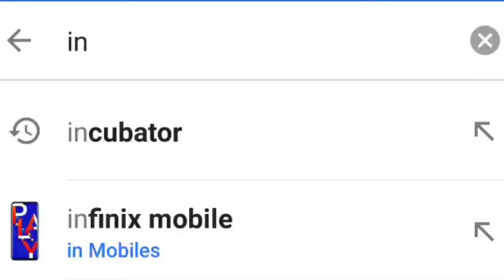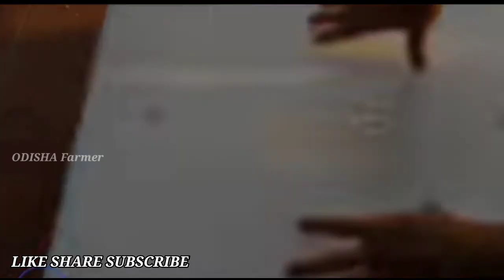ଅଣ୍ଡା ଫୁଟାଇବା ମେସିନ୍ ତିଆରି କରନ୍ତ୍ରୁ||Homemade Incubator||Full Details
ଅଣ୍ଡା ଫୁଟାଇବା ମେସିନ୍ ତିଆରି କରନ୍ତ୍ରୁ

Homemade Incubator||Full Details

Credits - Tech General knowledge and Creative Channel